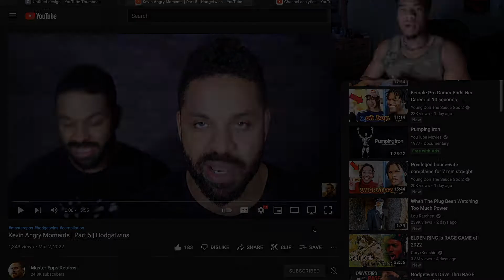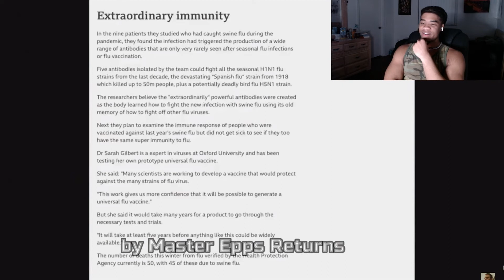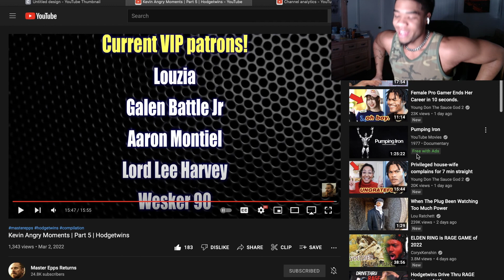Kevin Angry Moments | Part 5 | Hodgetwins Reaction